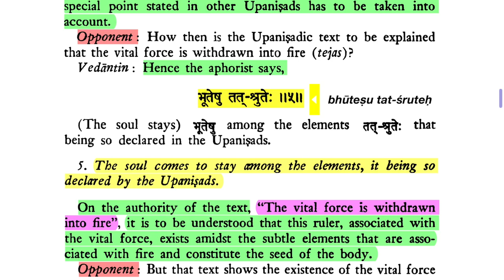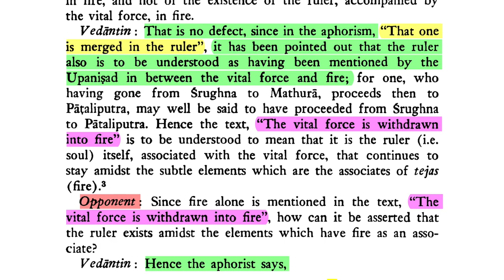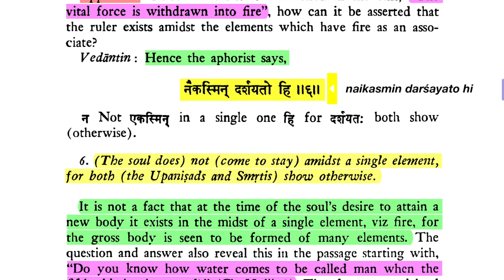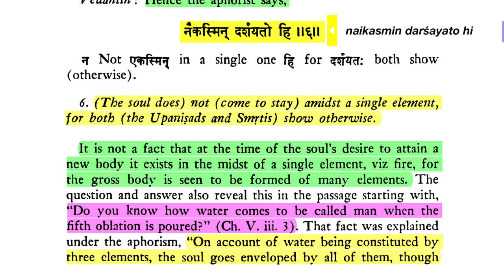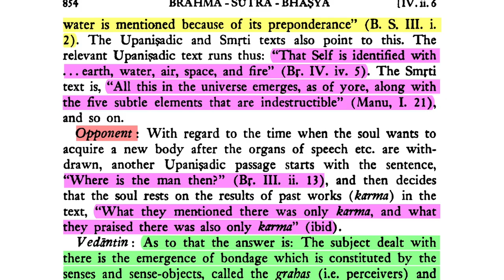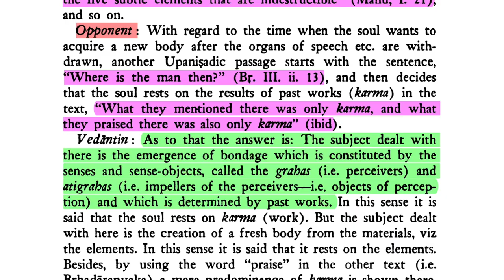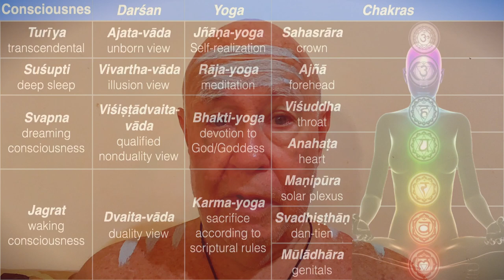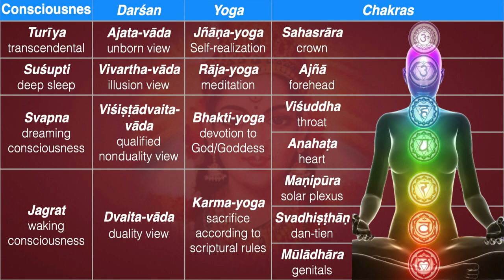Brahma-sūtra 4.2.5-6: The Soul Merges in Fire, etc. (at Death)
Sūtra 5. "The soul comes to stay among the elements, it being so declared by the Upaniṣads."

Śaṅkarācārya: On the authority of the text, "The vital force is withdrawn into fire", it is to be understood that this ruler, associated with the vital force, exists amidst the subtle elements that are associated with fire and constitute the seed of the (next) body.

Sūtra 6. "(The soul does) not (come to stay) amidst a single element, for both (the Upaniṣads and Smṛtis) show otherwise."

Śaṅkarācārya: It is not a fact that at the time of the soul's desire to attain a new body it exists in the midst of a single element, viz fire, for the gross body is seen to be formed of many elements.

DOWNLOADS
Brahmā-sūtra with Śārīrāka-bhāṣya of Śaṅkarācārya (trans. Gambhīrānanda):